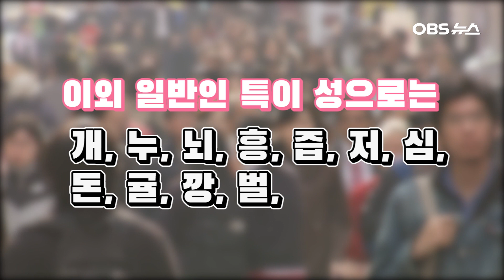남산에서 돌 던지면 누가 맞을까? / 특이한 성씨 얼마나 알고있니?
남산에서 돌을 던지면 김, 이, 박 씨 중 한 명이 맞는다는 속설 아닌 속설, 과연 정말일까요? 혹은 평생을 살아도 한 번 만나보시 힘든 성씨도 많다는데 얼마나 될까요? 뉴스야놀자에서 알아봤습니다.